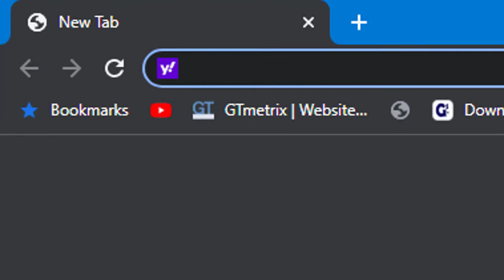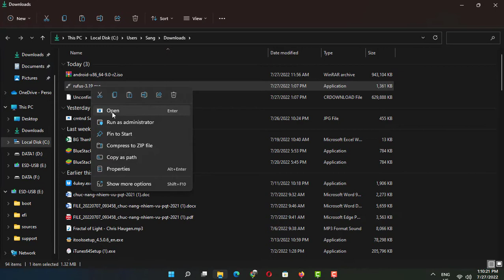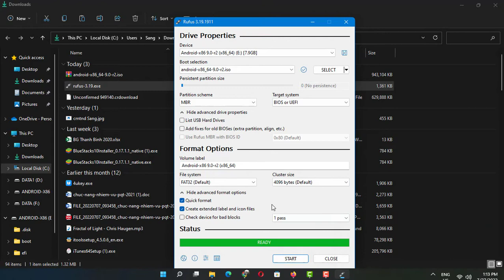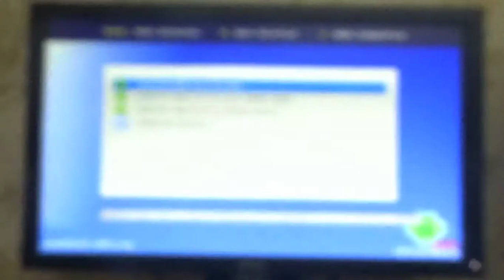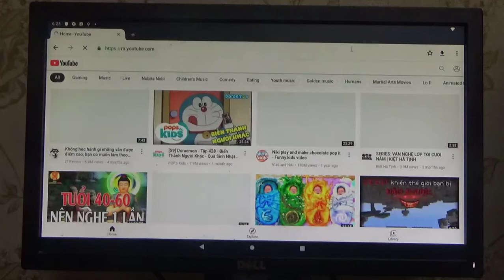How to create bootable and run android os from USB hard drive.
Games and applications on Android phones are increasingly carefully invested in both graphics and features to bring a great experience to users. But plowing a lot of games on the phone sometimes causes disadvantages such as eye strain, overheating, and quick screen damage. Here I will show you how to create bootable android run from usb hard drive.